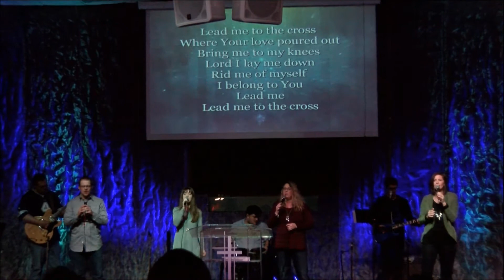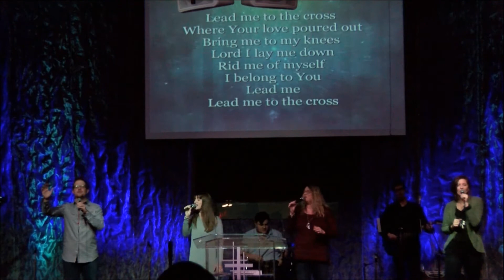January 15, 2017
Worship Service January 15, 2017